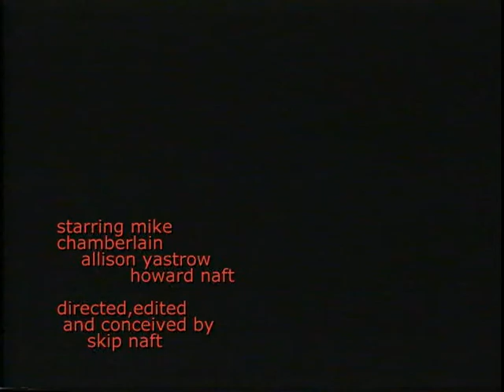a trip to the Dentist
a trip to the dentist takes a frightening turn.